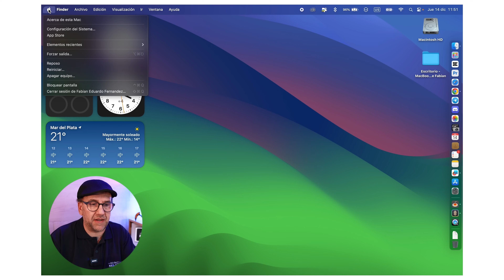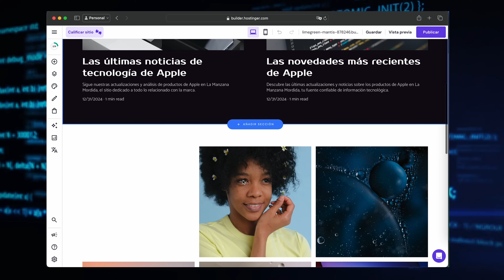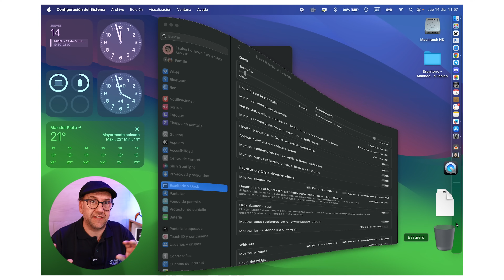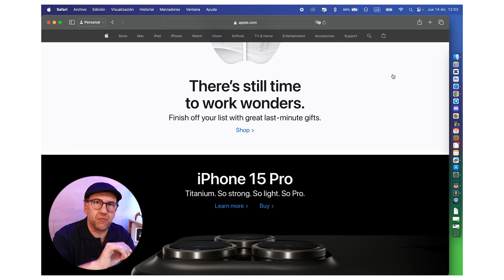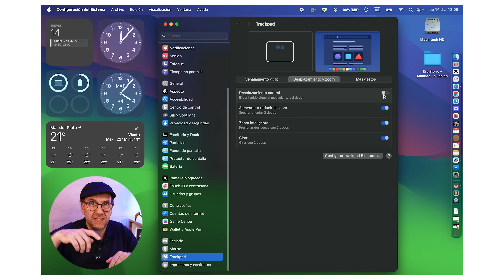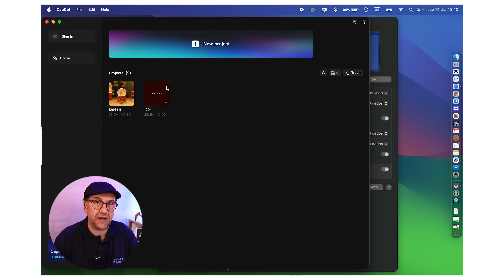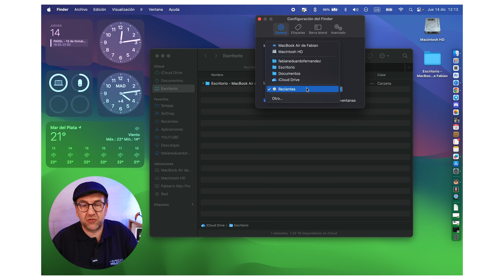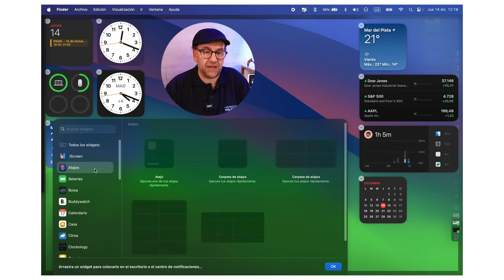Cómo empezar en Mac | La guía definitiva: ajustes, trucos y recomendaciones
📌 Visita Hostinger para crear tu sitio web fácilmente gracias a la IA

Descubre cómo dominar tu Mac con nuestro video tutorial para los que queráis empezar en Mac. Esta guía definitiva te ofrece los mejores ajustes, trucos y recomendaciones para optimizar tu experiencia con macOS Sonoma y futuras versiones. Aprende a personalizar tu Mac, descubre funciones ocultas y obtén consejos expertos para aprovechar al máximo las últimas actualizaciones de macOS. Ideal para principiantes y usuarios avanzados, este video es tu recurso integral para todo lo relacionado con Mac. No importa si acabas de cambiar a Mac o si eres un usuario veterano buscando mantenerse al día con las últimas características, este video tiene algo para todos. ¡Empieza tu viaje con Mac hoy!

Estos trucos y consejos para Mac sirven para cualquier modelo: iMac, MacBook Air, MacBook Pro, Mac mini, etc.